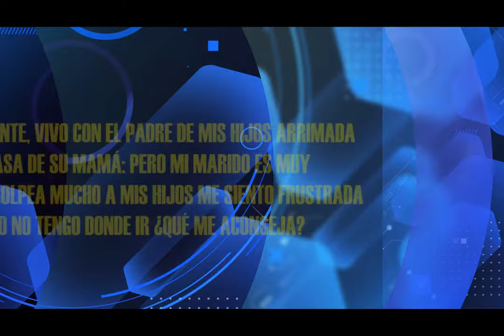HNO PUERTAS RESPONDE #149 | MI MARIDO ES MUY GROSERO ¿QUÉ ME ACONSEJA? | MICRO HNO PUERTAS | LUZ TV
pastor Jaime Puertas:
Soy creyente, vivo con el padre de mis hijos arrimada en casa de su mamá:pero mi marido es muy grosero y golpea mucho a mis hijos me siento frustrada y no tengo a donde ir. ¿Qué me aconseja?